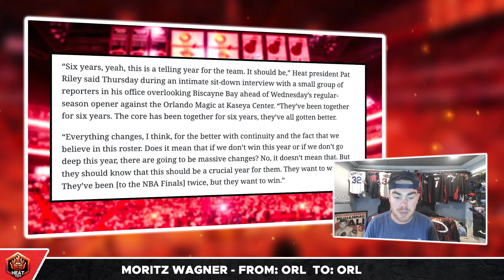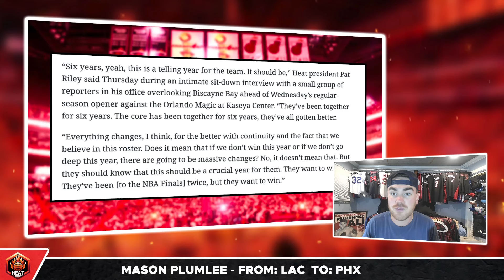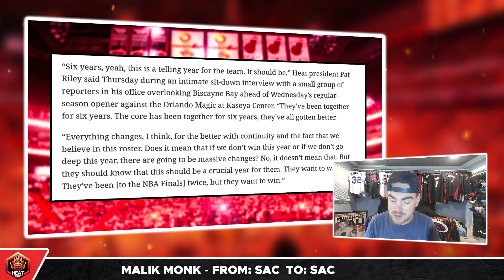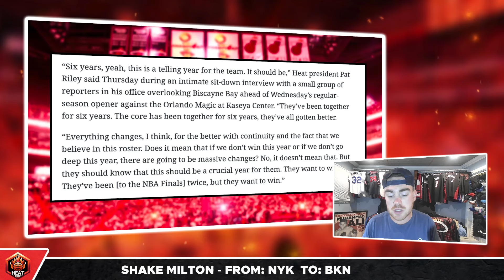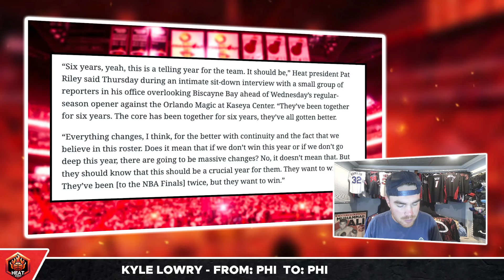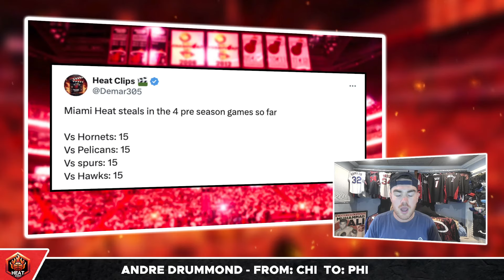NO WAY he just said This...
Houston Kellman breaks down brand NEW quotes from Heat President Pat Riley. After a long and quiet offseason from Riley, he has finally addressed the media answering a bunch of questions about the Heat roster and the expectations going into this season.

0:00 Miami Heat News
0:30 Riley Applying Pressure

Heat Digest covers all of the latest reports, news, and rumors regarding the Miami Heat. If you want to stay updated with every trade, move, and tidbit on players like Jimmy Butler, Bam Adebayo, Erik Spoelstra, Pat Riley, Terry Rozier, Tyler Herro, and more, make sure to subscribe.